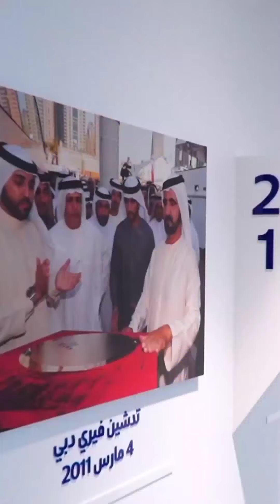Sheikh Mohammed Bin Rashid Al Maktoum Visit Dubai RTA Throwback